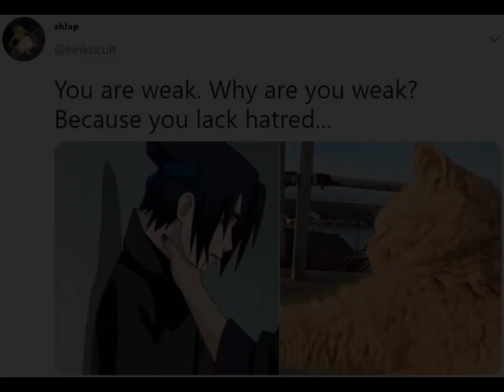Try not to lough Sasuke choke memes🤣🤣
It took so much effort for making videos on mobile

Editing app - Capcut
Music used

Naruto main theme song remix